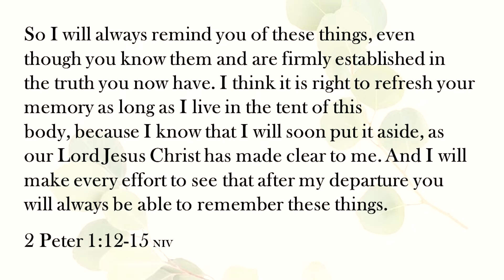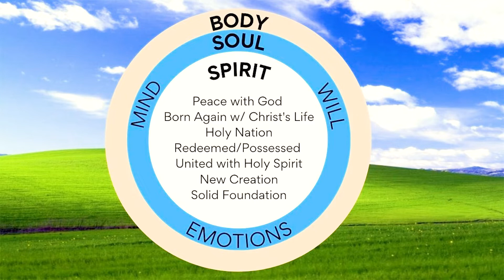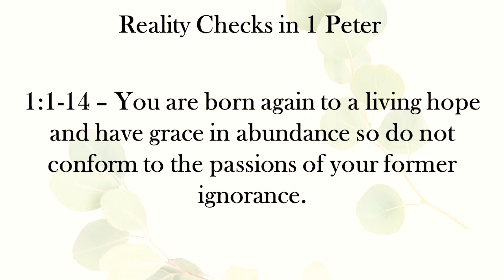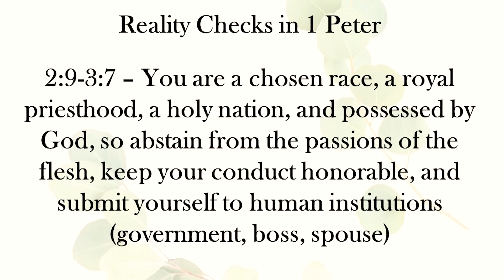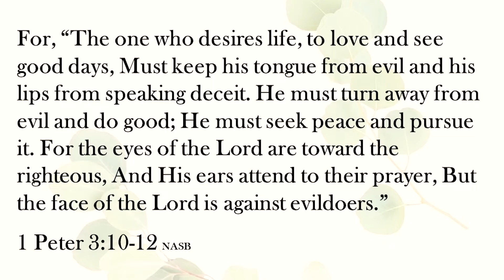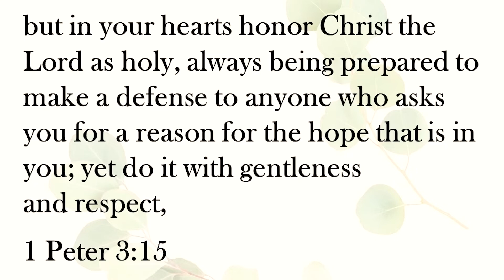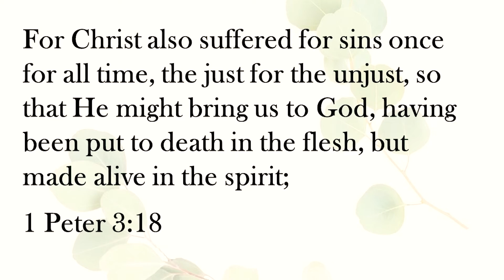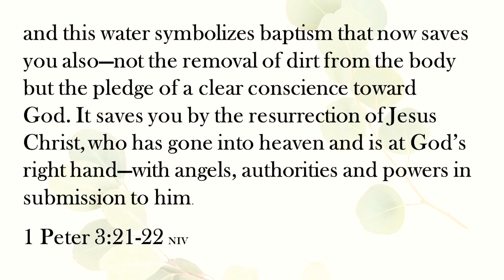Our Living Hope | Week 8 | Will Farley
This week we continued in our series in 1 Peter by looking at the end of chapter 3. Sometimes in the midst of trials or persecution we need a reality check to see what is really going on and how we are with God in the midst of our circumstances. We have a choice to react from our mind or emotions or reflect from our spirit that is united with Christ.